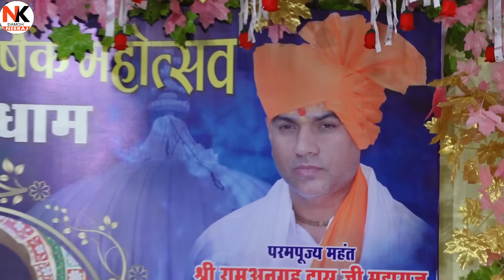रामकुमार प्रजापति | सविता | जो तन छोड़ एक दिन जाने भजन | धमाकेदार प्रस्तुति | जै जै सरकार अजब धाम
Welcom to Culture of Bundelkhand Traditional Folk Songs , Devotional Songs , Alha Udal , Rai , Kirtan , Diwari , Bundeli lokgeet , Songs , Nautanki , Drama , Devi geet , Bhagat , Bhajan , Gajal , Faag rai , Desi rai , Festivals , New Program

Enjoy More Hits Songs________